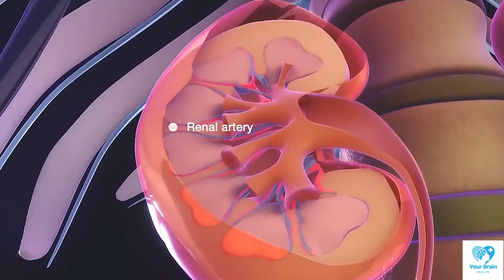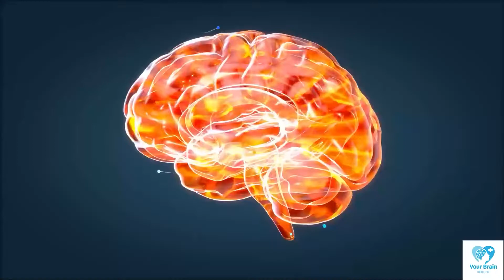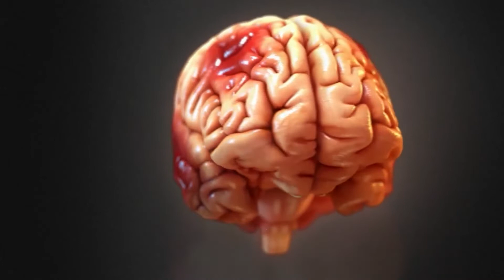Healthy Amount of Water Intake a Day for Bain and Body✨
How often and how much water should you drink in a day? How much water does our body actually need? Is 2-3 liters of water enough for our body? It's a straightforward question with no simple answer.

Hey Guys! Welcome, and in today’s video, we’ll dive into how much water should we consume for a healthy brain.

Water is necessary for all of your body's functions. Our bodies will constantly want water, regardless of the season. Staying hydrated and healthy is essential. Water is required to maintain optimal mental and physical health, to control body temperature, to transport nutrients, and to remove waste from the body.

But, how much water should you drink each day?

Over the years, several studies have generated differing recommendations. However, your specific water requirements are determined by a variety of factors, including your health, level of activity, and location. There is no one-size-fits-all solution. However, understanding your body's fluid requirements will help you determine how much water to drink each day.
Water takes up about half to seventy percent of your body weight and is the most important chemical component. Water is essential for your survival. Water is required for the efficient functioning of every cell, tissue, and organ in your body.

You lose water every day through your breath, sweat, urine, and bowel motions. You must refill your body's water supply by consuming water-containing beverages and foods in order for it to function correctly.

1) It is recommended for men to consume 3.7 liters (15.5 cups) and women to get 2.7 liters (11.5 cups) of fluids per day, which can come from water, beverages in general, and food (such as fruits and vegetables).

2) Water consumption and brain function are integrally connected. Over 60 of the grown-up natural body is crafted of water and every system in the body is dependent on proper hydration, including the conditioning of the brain and nervous system.

3) Decent water input enables your body to excrete waste through perspiration, urination, and defecation. Water helps your kidneys doff waste from your blood and keep the blood vessels that run to your kidneys open and filter them out.

4) Water prevents you from turning dehydrating, which is relatively striking to even be expressed. Your body loses fluids when you engage in vigorous exercise, sweat in high heat, come down with a fever, or contract an illness that causes puking or diarrhea.